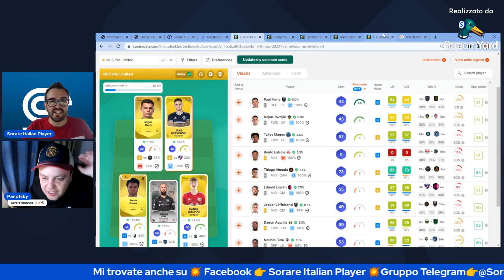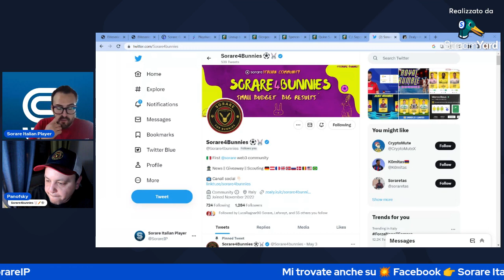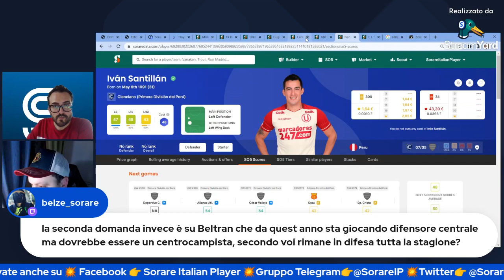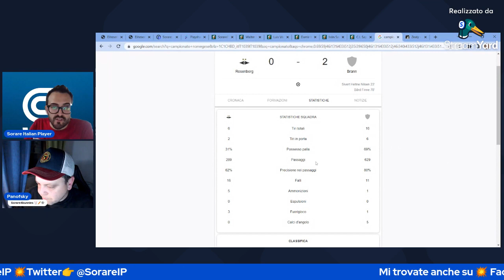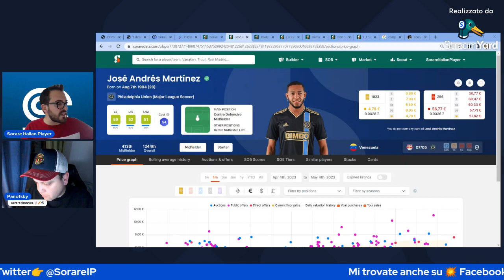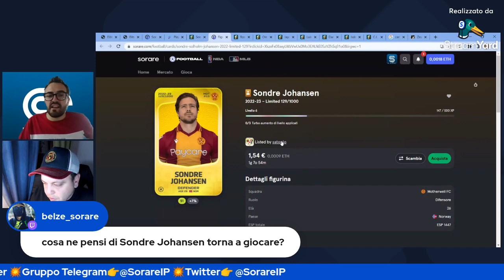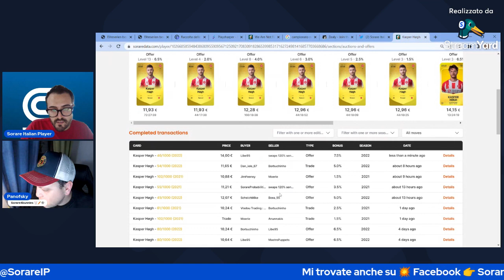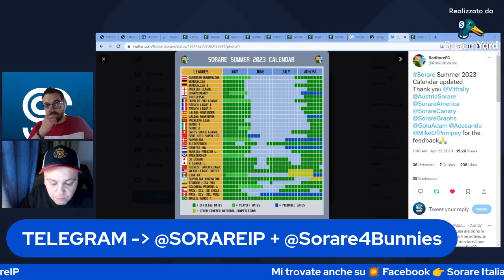SORARE 💥 Scout campionato Norvegese con Panofsky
Scouting campionato Norvegese, tanti giocatori e consigli dati dal grande appassionato Panofsky della community Sorare4Bunnies. Panosky ci consiglia nel video una cap240 e una squadra con i migliori giocatori che può essere utilizzata in Europa Challenger.

CONTATTI

GruppoTelegram: @SorareIP